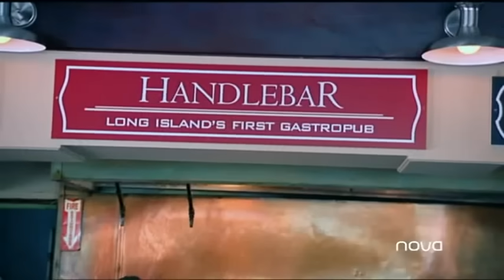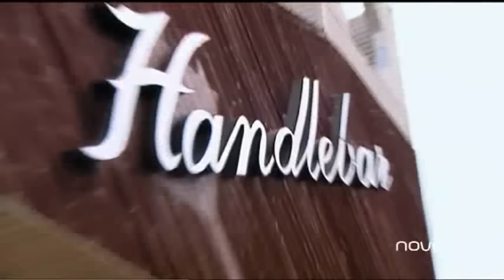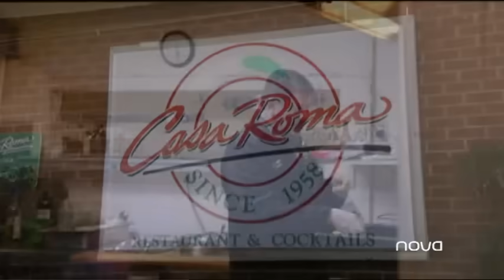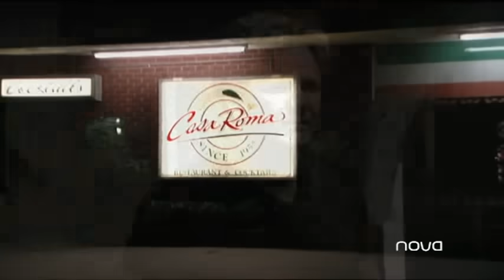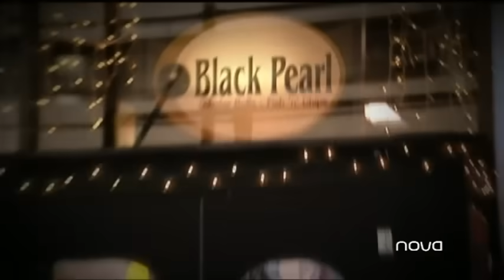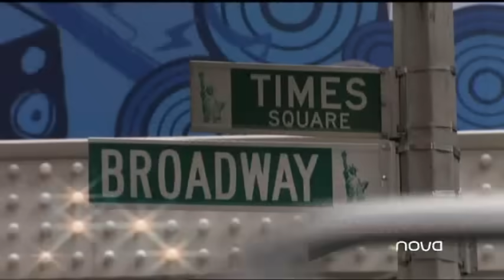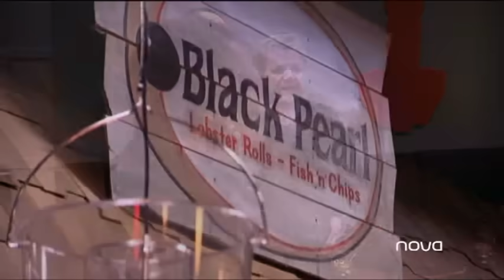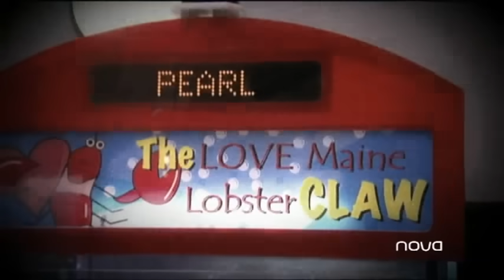Pesadilla en la cocina 3x10 Revisited II